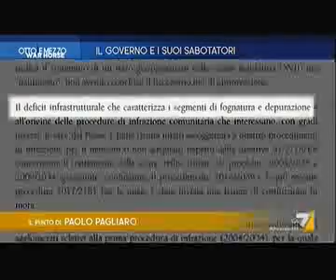LA7: il punto di Paolo Pagliaro sul Blue Book di Utilitalia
Condotto da: LILLI GRUBER